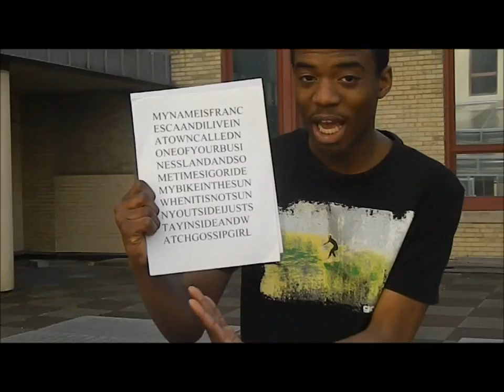Romans and Their Writing...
I don't think I could read how the Romans used to write... I could still read it better than Jeffrey's!